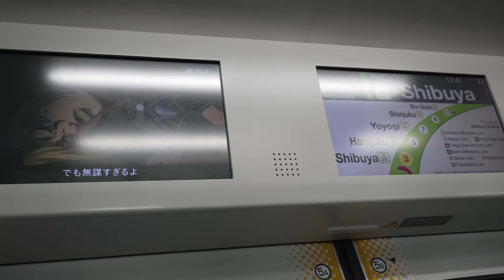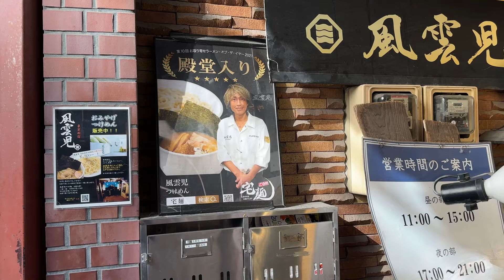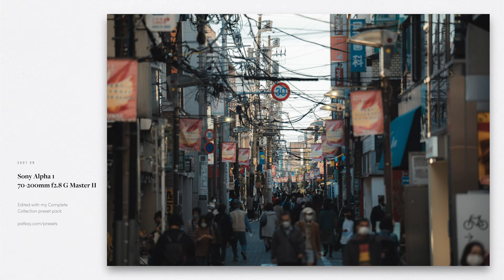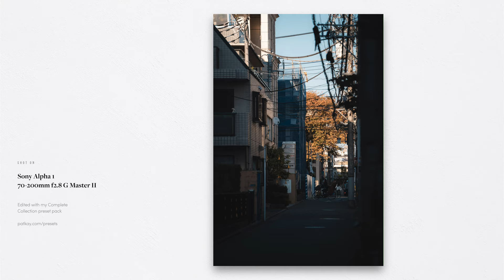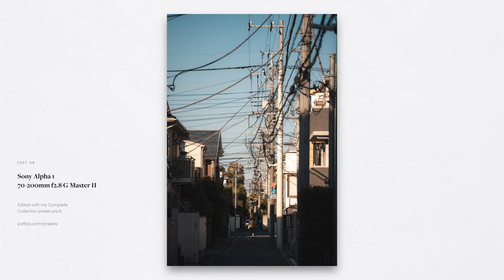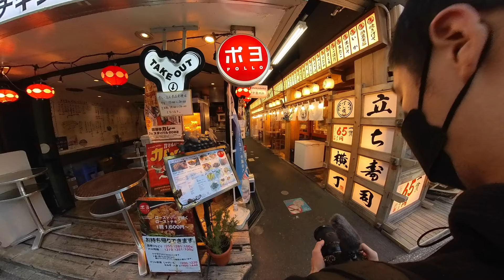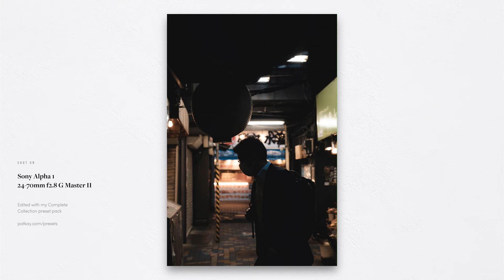Tokyo Street Photography, but in a place you’ve probably not heard of before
In the photography vlog today, discover one of Tokyo's hidden gems, Kichijoji. It's a town outside the main area of Tokyo and not one that most tourists visit. I love exploring Tokyo's hidden gems and Kichijoji is very much one of those areas you really have to be a local to know about.

📷  Gear
Photo camera